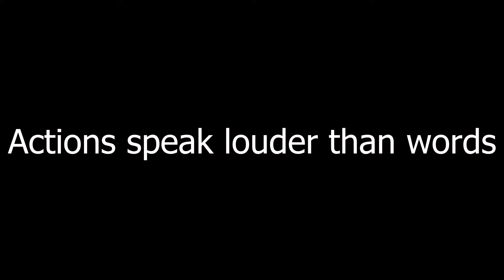russia vs the world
These talks are 8 years late.

This video is not meant to upset anyone but rather promote more proactive approach.